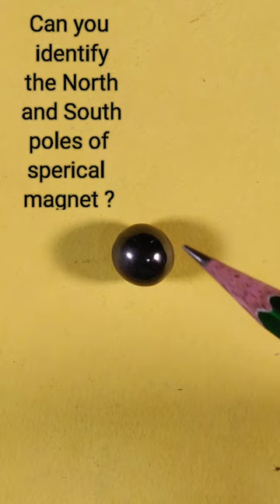How do you find the poles of a spherical magnet ?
In this video we to find the poles of a spherical magnet